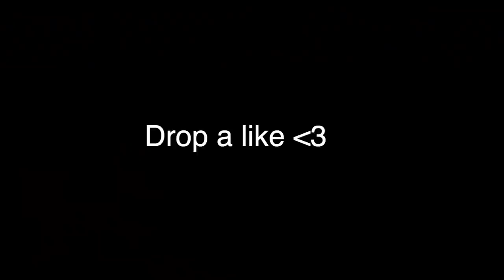A top 5 player in the world challenged me, and i accepted!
Whats up guys and welcome back to another video and today we are playing JoelCP! A pro madden player who is known for being in the madden club series!